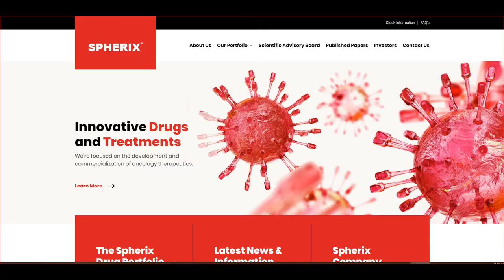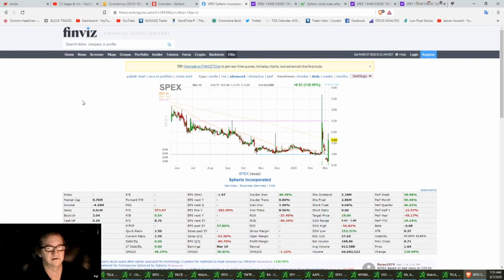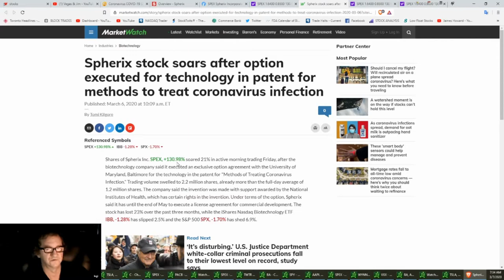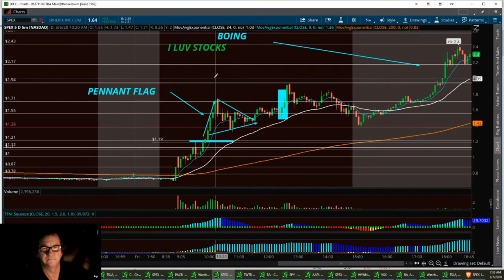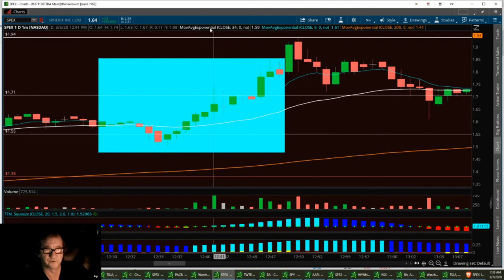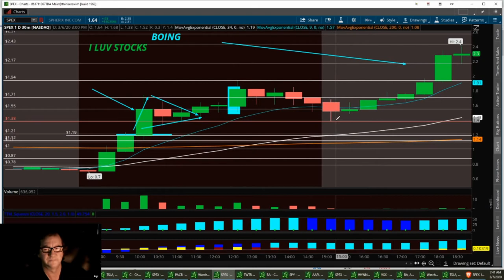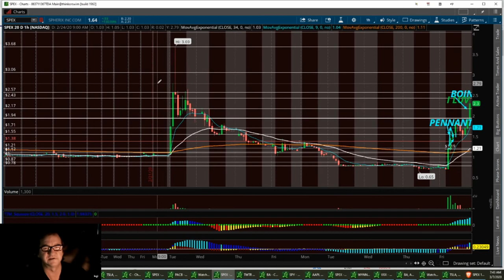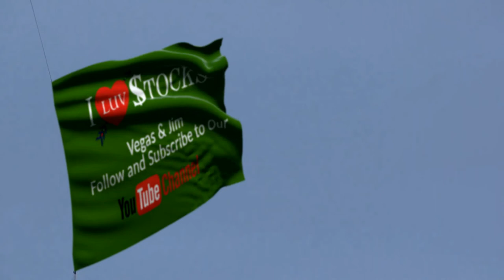Review on $SPEX, Chart patterns, ascending triangle, Pennant flag & Float Rotation SPEX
Corona-virus COVID-19 John Hopkins  CSSE